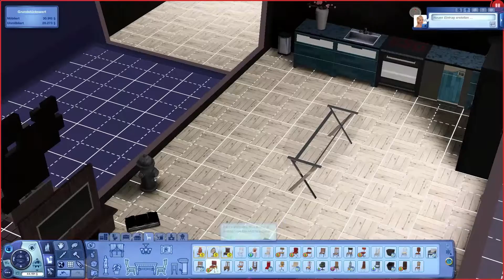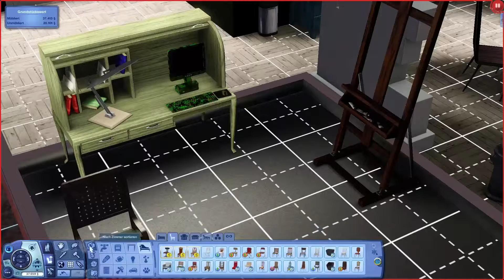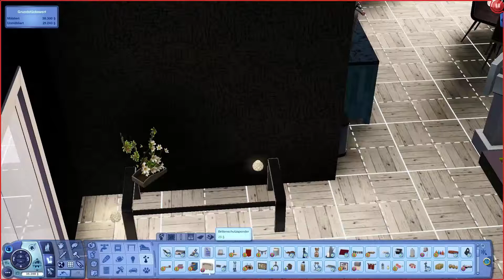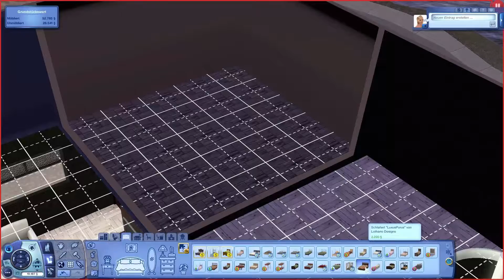Hausbau 2/3 # 42 Sims 3 [Staffel 2] • Let's play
Die dritte Generation von dem Lebenssimulationsspiel ,,Sims“ ist angebrochen, natürlich ist auch schon die vierte Generation veröffentlicht, doch ,,Sims 3“ enthält manche Kleinigkeiten die in ,,Sims 4“ einfach vernachlässigt oder ausgelassen wurden. Deswegen stürze ich mich zum zweiten Mal in das wilde und chaotische Leben der Sims mit unseren drei Hauptprotagonisten. Jennifer die Schauspielerin und ein gefeierter Star werden möchte; Dustin dem nichts wichtiger ist als Sport und sein Körper und Dustin, welcher lieber auf der Couch liegt und an der Bar seine Mixfähigkeiten unter Beweis stellt. Natürlich kommt auch ihre Haushündin Nelle nicht zu kurz, welche ihr Leben bei den drei Sims in vollen Zügen genießt.
Release: 4. Juni 2009
Entwickler: The Sims Studio, Maxis
Publisher: Electronic Arts